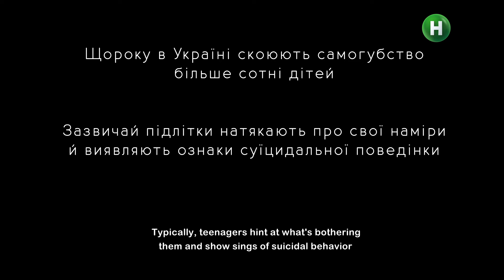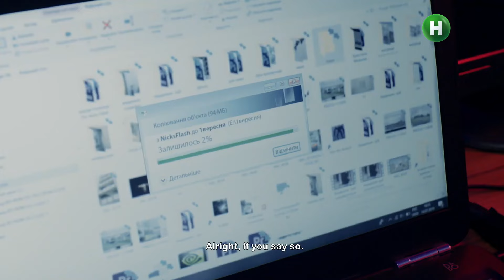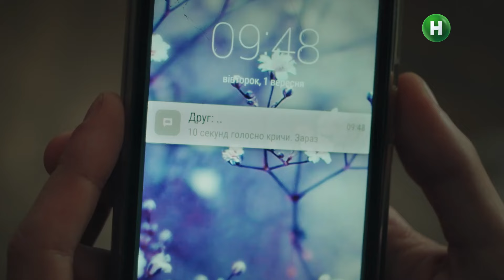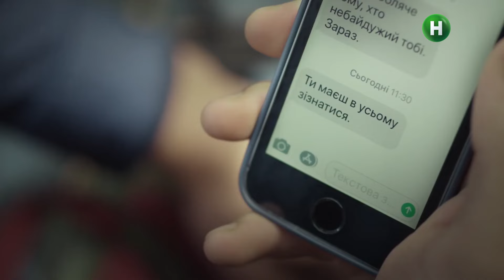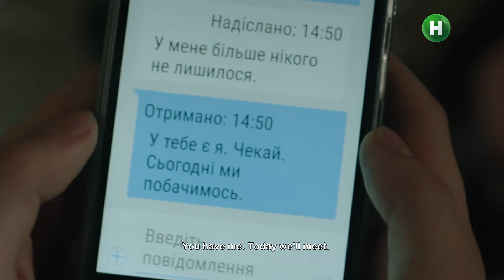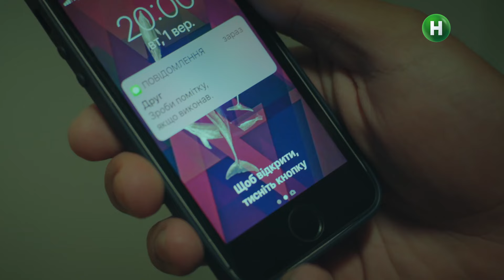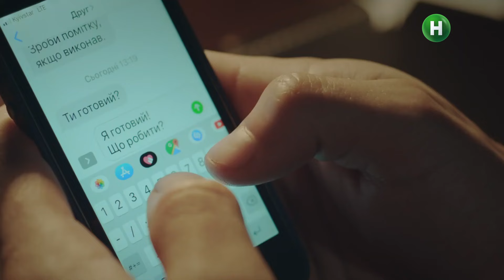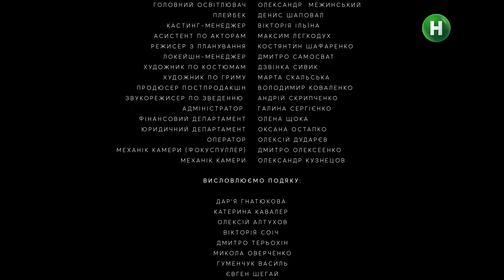EARLY BIRDS Season 1 Episode 1 | Teen Drama TV Series | Survival Game | Thriller Movie [ENG SUB]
Watch online Early Birds teen drama on our YouTube channel! The thriller movie deals with current problems of teens.

The beginning of the school year turned into an absolute farce: instead of a celebration, students and parents witnessed the prank of Nik Maslo. Then police investigator Olha Makarova reported to parents about a shocking situation that happened to two guys. But no sooner than the heroine of the Early Swallows TV series had finished her speech, a woman screamed so loud that everyone in the school could hear her voice. What's going on in this Ukrainian school? Find out right now.

Fedia Makarov and new student Katia Shchaslyva perform tasks the stranger sends them. The main characters of the thriller movie can not refuse the orders of the anonymous and give in to going all the way. What secrets does the school's top honors student keep? Where will the survival game lead? Watch online Early Birds series Season 1 Episode 1 on our YouTube channel!

Novy Channel - Let's Live Together!

Photo blog! Share with us on Instagram